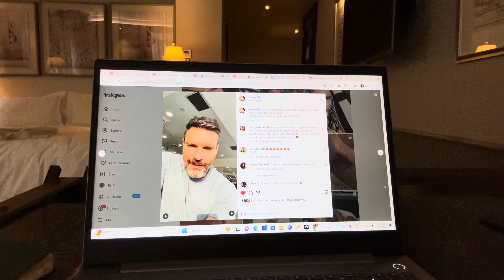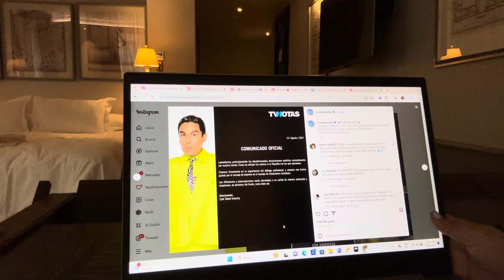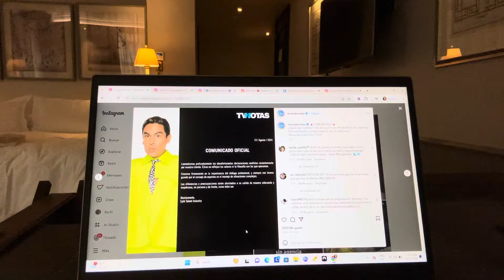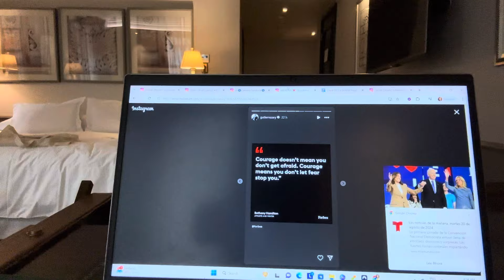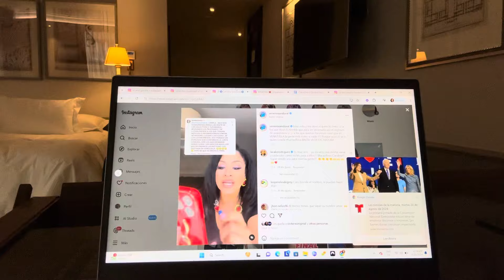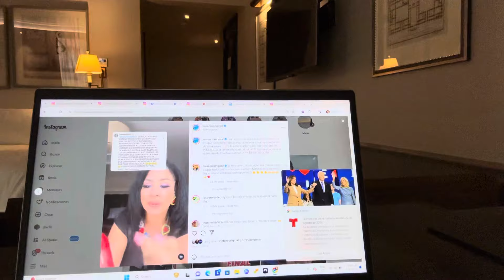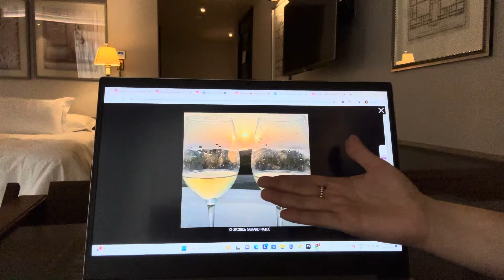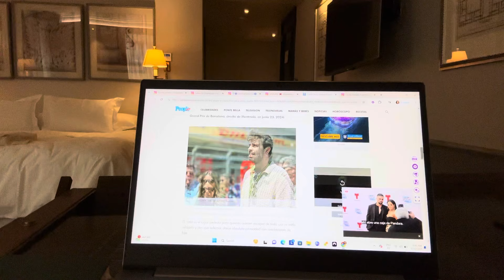El mensaje de Ariadna | Destierran a Aylín Mujica | Pepe pierde IG | Clara venció a Shakira? | Y MÁS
El mundo del espectáculo está viendo como de nuevo La Casa de los Famosos, pero esta vez en su edición mexicana, puede estar dejando por los suelos la fama de una persona como Ricardo Peralta... sin pena ni gloria y todo por sus propias decisiones.